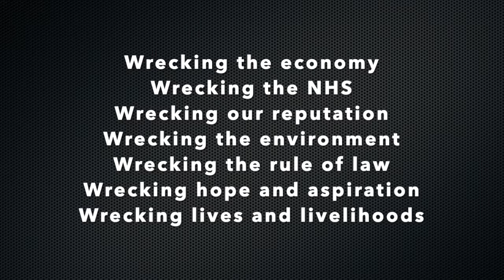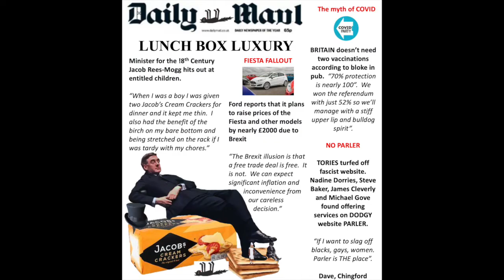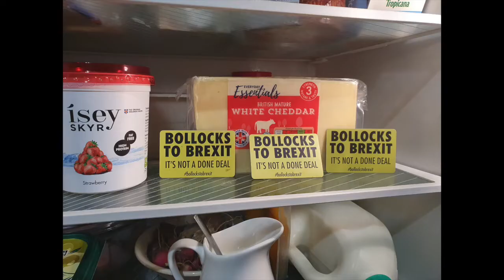"Tory Brexit Scum" - X RAY BREX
A Country and Western Punk Rock song about the scum that have occupied our Country, our shit infested rivers and so on.  They must go now.  PG advisory lyric due to Tory Brexit Scum and the C word ... not Conservative of course !!

To support our continued work, here's a variety of ways you can help:

Buy our books on Amazon or ETSY Best prices on ETSY

Support our continuing work to Break Brexit Before Brexit Breaks Britain

LYRICS

FRACK OFF

1, 2, 3, 4

Tory scum and Tories go
Wenna they goin’? You wanna know?
They’re scum till you show em you fuckin know
They’re scum till you give them a fuckin no

Tory scum, rise to the top
Spaffin and snortin coke non-stop
Brown nose run Tory scum
Like shooting pains “Up yer bum!”

Feed people daily shit
fuck oven ready Brexit
Lies lies lies Wouldn't
know the truth
If it hit you betwixt the eyes

Tory, Tory scum
Couldn't get their fingers out of their bums
Can’t think of a word that rhymes with scum
Oh my God Kwasi’s cum

God saved the Queen from Liz Truss
Selling England by the pound on a bus
Tory, Tory scum
Couldn't stop Boris sprayin his cum

Tory Brexit Scum, see how they run
Tory Brexit Scum, stick your Brexshit up your bums!

Tory Brexit Cvnts
Rhymes with Jeremy Hunt
Tory Brexit Cvnts
Oh no, it’s Crispin Blunt

THAT IS A. DISGRACE

Credits

Peter Cook - Composition and instruments

Recorder and Cello - Georgina Bailey

Mandolino - Tom Space-Continuum